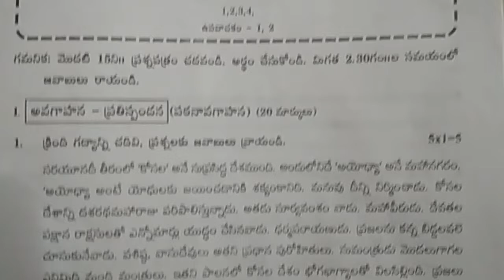10th class telugu summative assessment test paper | telugu sa1 class x exam | 10th telugu questions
more links.

10th telugu sa previous paper | telugu summative past paper | sa telugu test paper | telugu paper sa

10th class telugu sa revision objective test paper answers 2022 | class 10 telugu question paper sa

10th class telugu summative practice exam paper | class x telugu sa grand test | telugu sa questions

10th class telugu index
దానశీలము
ఎవరి భాష వాళ్ళకు వినసొంపు
వీర తెలంగాణ

కొత్తబాట
నగరగీతం
భాగ్యోదయం

శతక మధురిమ
లక్ష్య సిద్ధి
జీవనభాష్యం

గోలకొండ పట్టణము
భిక్ష
భూమిక

ఉపవాచకం – రామాయణం
పద విజ్ఞానం

10th class telugu summative assessment test paper | telugu sa1 class x exam | 10th telugu questions

telugu fa lesson wise paper class 10 2022,
telugu sa lesson wise paper class 10 2022,
telugu formative lesson wise paper class 10 2022,
telugu summative lesson wise paper class 10 2022,
telugu lesson wise formative assessment paper class 10 2022,
telugu lesson wise summative assessment paper class 10 2022,

telugu formative 1 chapter wisepaper class 10 2022,
telugu fa-1 chapter wise paper class 10 2022,
telugu fa-2 chapter wise paper class 10 2022,
telugu fa-3 chapter wise paper class 10 2022,
telugu fa-4 chapter wise paper class 10 2022,

telugu formative 1 lesson wise paper class 10 2022,
telugu fa-1 lesson wise paper class 10 2022,
telugu fa-2 lesson wise paper class 10 2022,
telugu fa-3 lesson wise paper class 10 2022,
telugu fa-4 lesson wise paper class 10 2022,